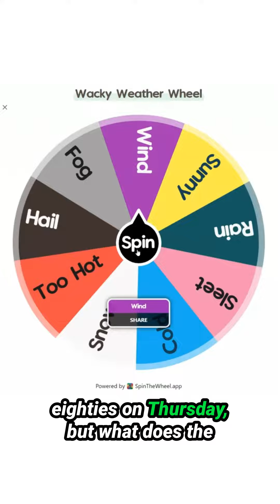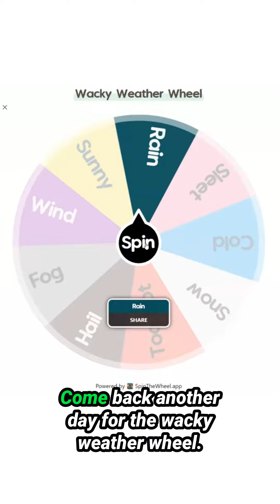Wacky Weather Wheel by Julie D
Someone asked to report on the weather.